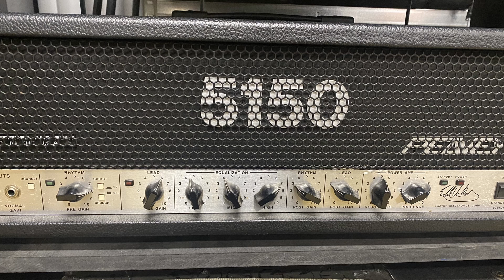Peavey 5150 signature - Lead channel - No boost | High gain amps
Amp: Peavey 5150 signature
Loadbox: Two notes Captor
IR : Ownhammer mesa oversized (OH-412MES-V30+H30 Chunk)